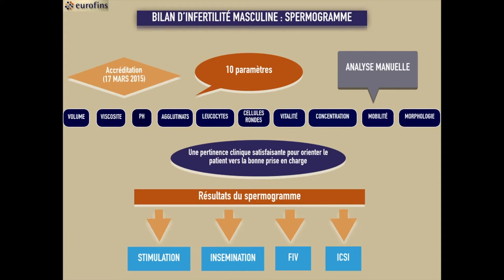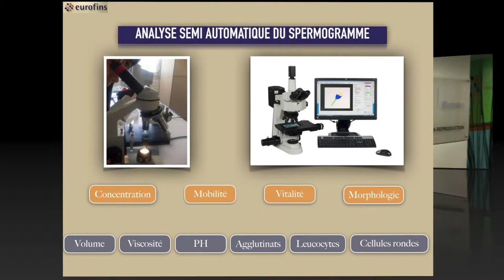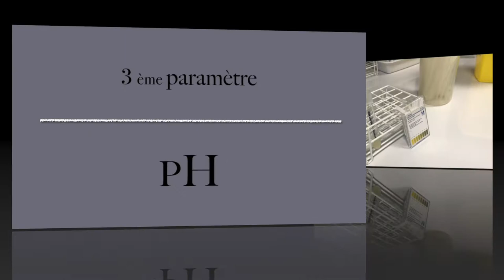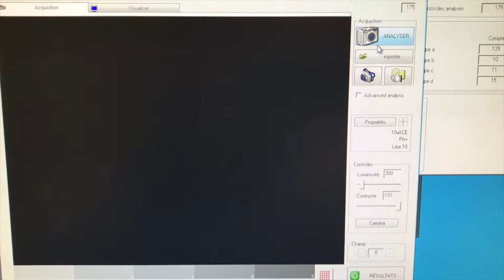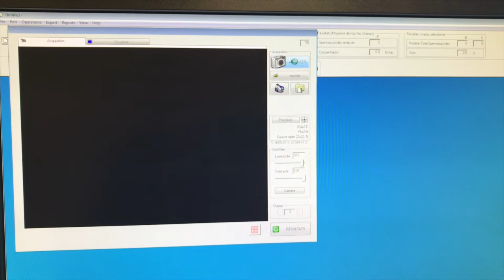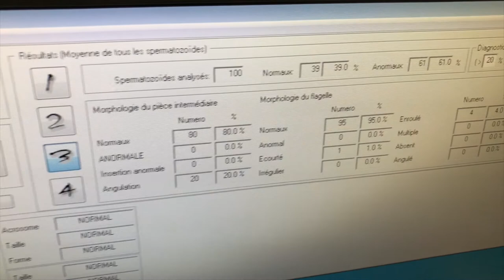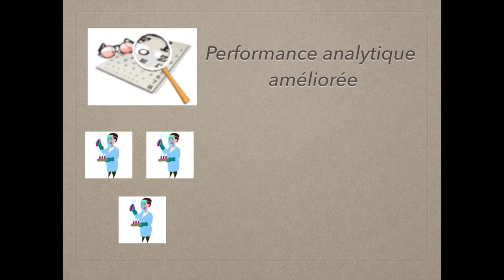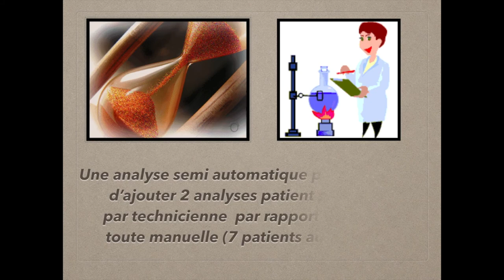Semen sample processing with SCA (in French)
The AMP team from Clinique du Val d'Ouest - Eurofins Biomnis laboratory (SCA user) presents this video on the different steps of the semen sample processing with SCA (language: French).